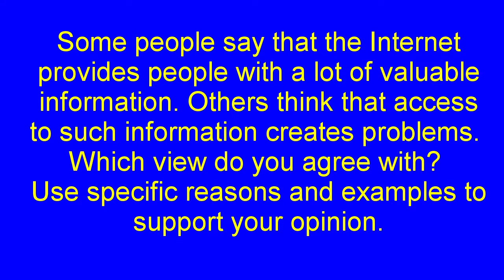TOEFL Independent Writing - Has the internet provided a lot of valuable information?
Some people say that the Internet provides people with a lot of valuable information. Others think that access to such information creates problems. Which view do you agree with? Use specific reasons and examples to support your opinion.